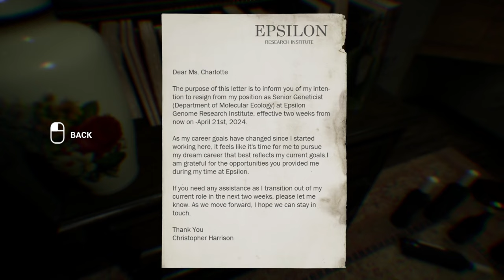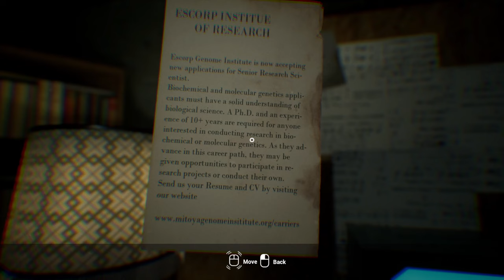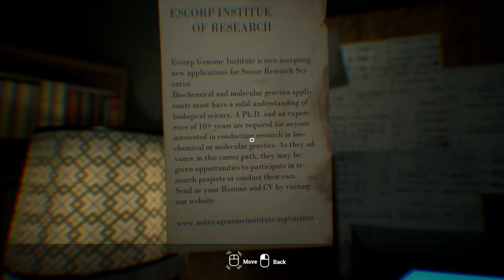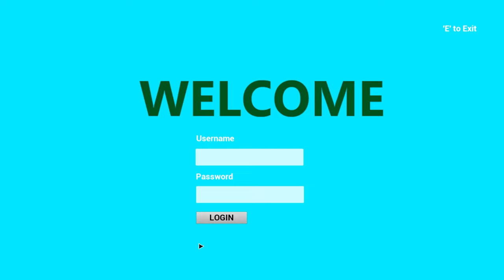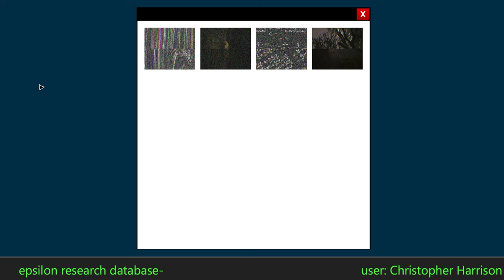THE 9TH CHARNEL • Playtest • Full Walkthrough Gameplay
Initial release date: TBA
Developer: Saikat Deb
Publisher: Saikat Deb
Platforms: Microsoft Windows

The 9th Charnel is a first-person psychological survival horror game. Filled with a rich and frightening atmosphere, this game aims at providing a haunting and desperate action-survival experience. While exploring the many mysteries of this world, you must survive- whether you do it through stealth or by using weapons.

Michael and his colleagues - Sara Whitlock and Daniel J. Hart decide to conduct research at the nearest wildlife sanctuary. On their ill-fated journey, they encounter an inconceivable incident. As a result, their car rolls down the road into a deep valley. Stuck in a valley, alone, Michael must find his friends and survive multiple dangerous life-threatening incidents that lead them to believe that the valley contains cosmic life. To see the fate of the three friends, play to the end.

Most of the time, the player has to survive the impossible threats through stealth and clever navigation of the environment. As the player progresses through the game and threats grow significantly more complex, the player uncovers new stories and receives new weapons.